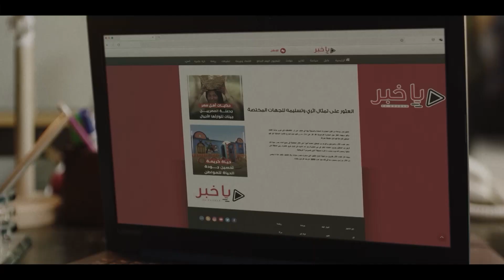👀فاتن امل حربي | فاتن عندها شقة مابتخلصش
فاتن عندها شقة مابتخلصش👀

اتفرج على مسلسل فاتن_أمل_حربي متوفر في جميع أنحاء العالم على WATCHIT من هنا

استمتع بشهر مجانا على أنغامي بلس مع اشتراكك في WATCH IT
هذا العرض ساري فقط عن طريق الموقع watchit.com